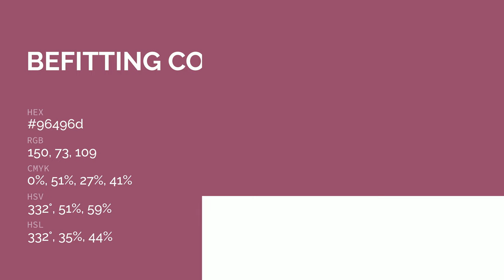Befitting color 96496d hex color - Red color - Cool color 96496d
What color is Befitting ? 96496d hex color - Red color - Cool color 96496d

Hex 96496d Color Code is also known as Befitting color.